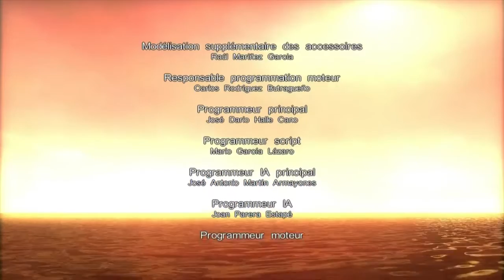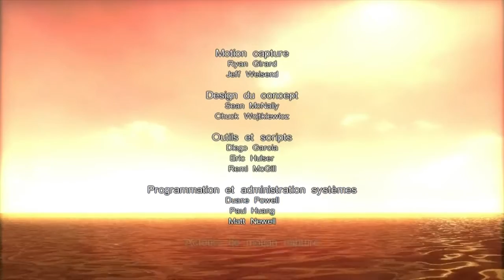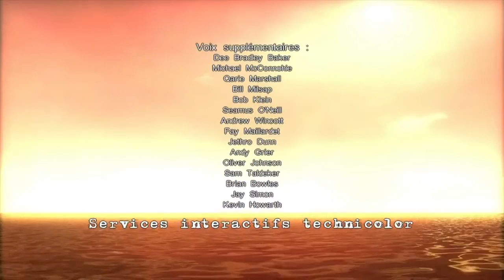CLIVE BARKER'S JERICHO FilmGame Complet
Filmgame de Clive Barker's Jericho, FPS développé par MercurySteam et publié par Codemasters en 2007.

Ce jeu, dont la trame de fond a été imaginée par Clive Barker, place le joueur dans un futur proche, incarnant les sept membres de l’escadron Jéricho. Cette équipe, créée par le gouvernement américain et entrainée au maniement d'armes conventionnelles ainsi que d'armes paranormales, aura pour mission d'explorer Al-Khali, une ancienne cité perdue ayant ressurgi de ses décombres.